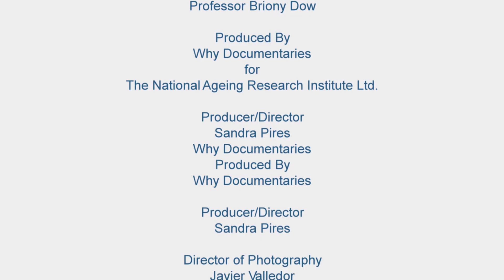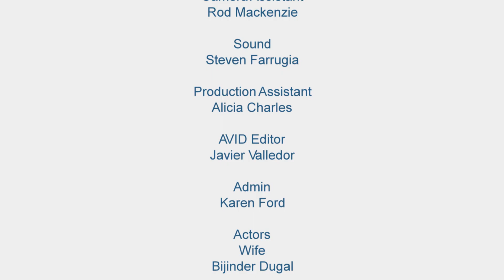OkorNotOk Physical Abuse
This film is co-produced with consumers and service providers to provide a resource for frontline workers who may be faced with elder abuse in the context of dementia. FOLLOW THE LINK TO COMPLETE A BRIEF EVALUATION AND LEAVE FEEDBACK